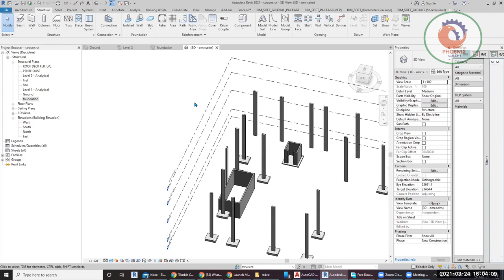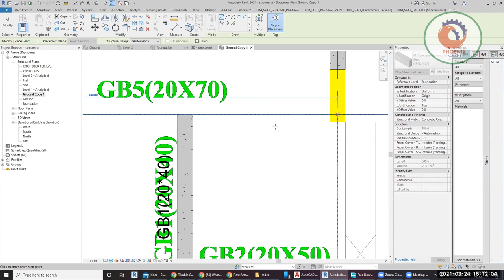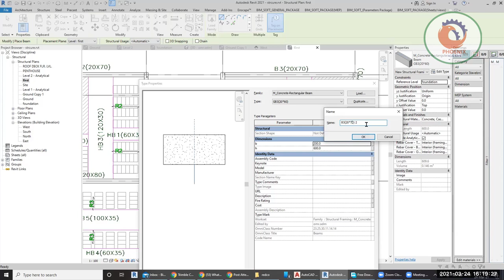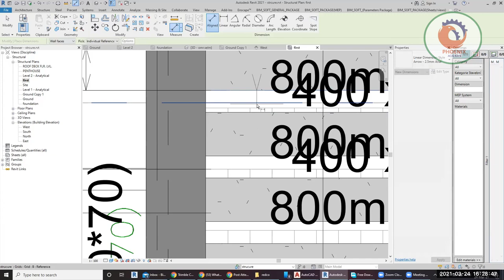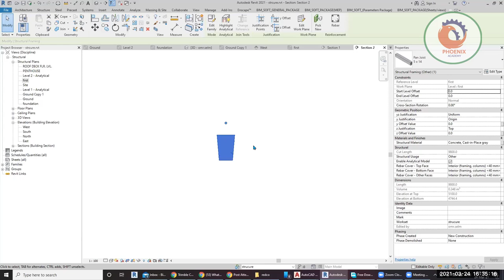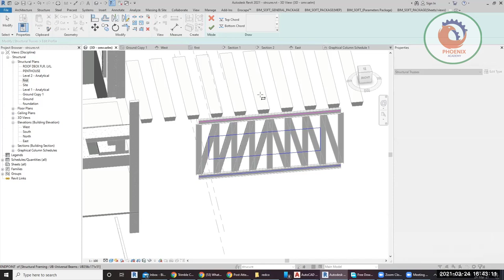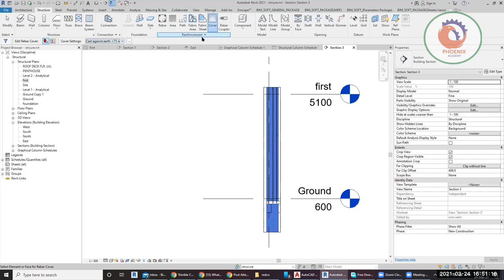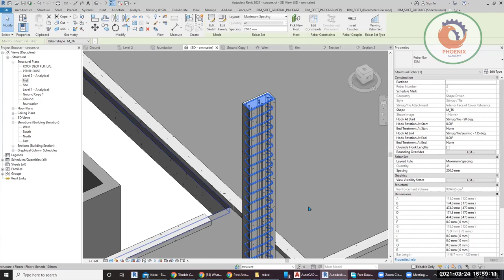ريفيت وركشوب2021 03 24